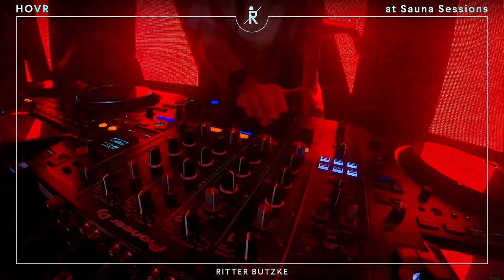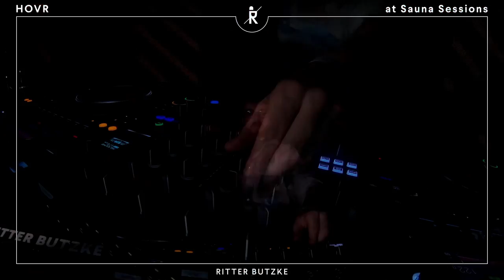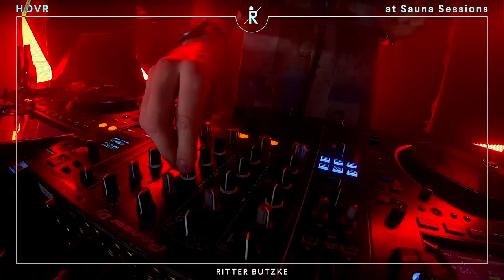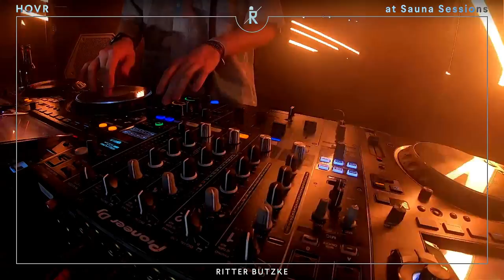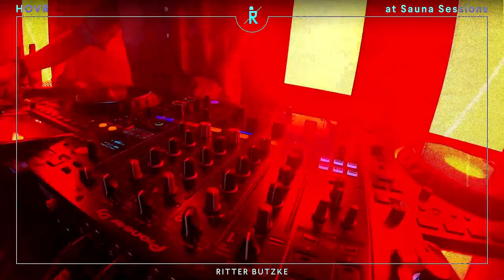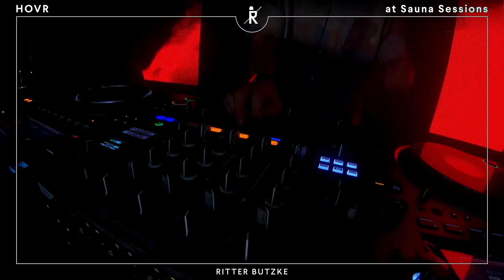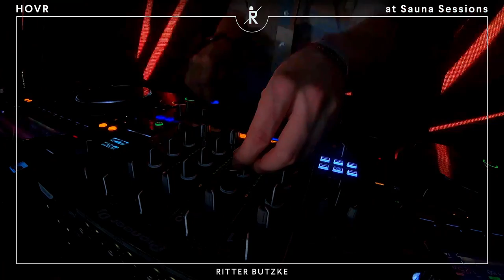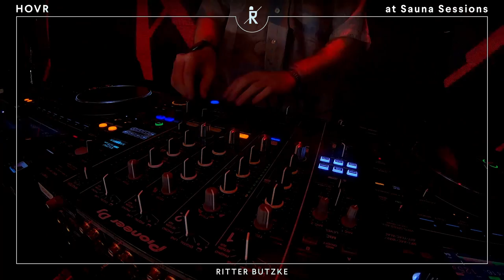HOVR at Sauna Sessions by Ritter Butzke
HOVR at Ritter Butzke's Sauna Floor.